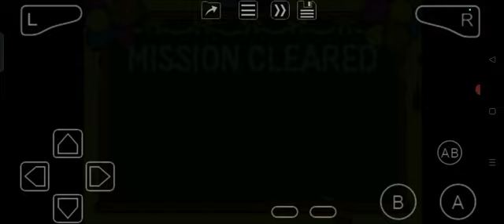The Simpsons: Road Rage (GBA) Mission 2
One of the few bad things about this game is that it uses a password save system for a very long game